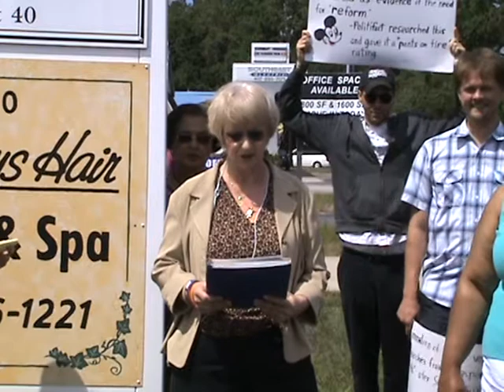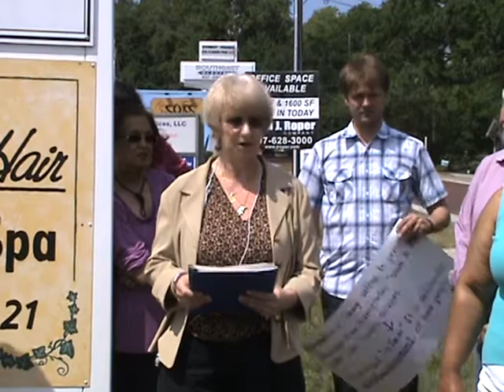Awake Orlando Gives Jim Crow Award to Eric Eisnaugle II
Lorraine Tuliano, President of Central Florida AFL-CIO argues against HR 1355